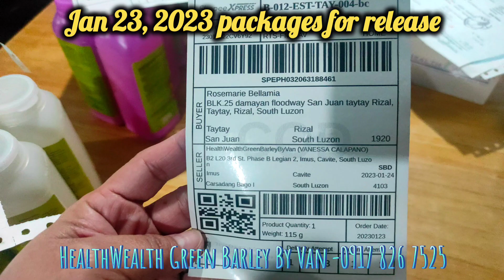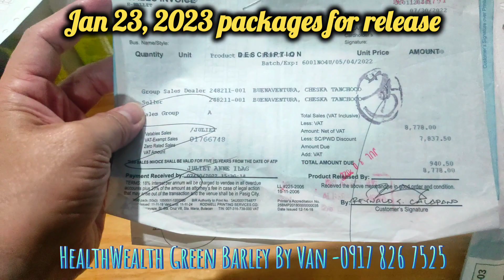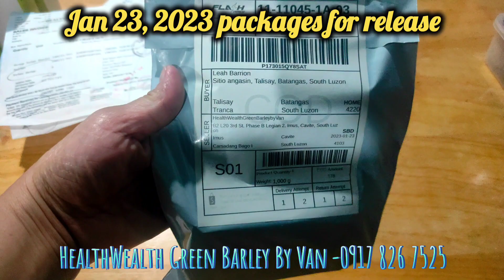PROOF OF SHIPPING BY VAN CALAPANO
I am your HealthWealth Green Barley Authorized Dealer Vanessa "Van" Calapano!!!

𝐕𝐀𝐍𝐄𝐒𝐒𝐀 𝐂𝐀𝐋𝐀𝐏𝐀𝐍𝐎
𝐆𝐥𝐨𝐛𝐞:/𝐒𝐊𝐘𝐏𝐄: 𝟎𝟗𝟏𝟕 𝟖𝟐𝟔𝟕𝟓𝟐𝟓
Available for COD transaction 😊
We ship local and international ✈️

𝐒𝐇𝐎𝐏𝐄𝐄 𝐂𝐇𝐄𝐂𝐊𝐎𝐔𝐓:
shopee.ph/healthwealthgreenbarleybyvan